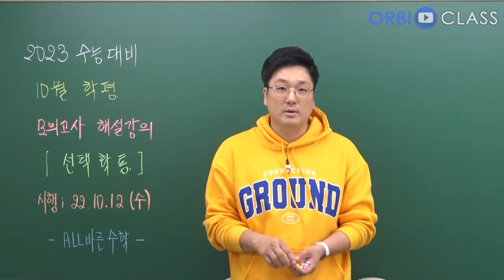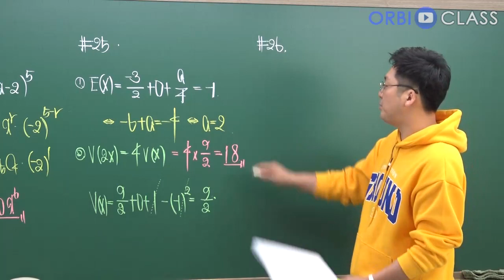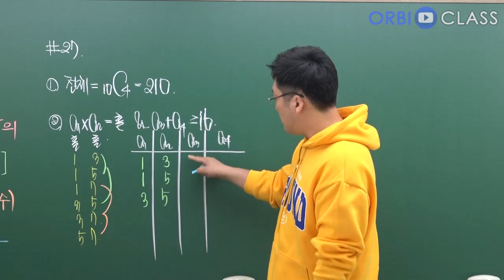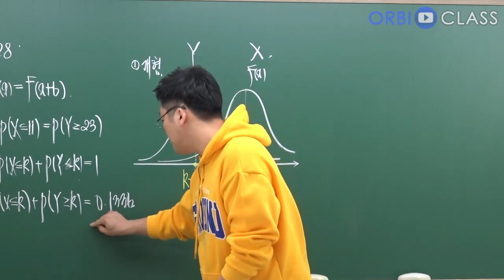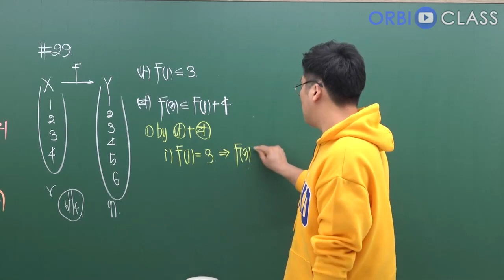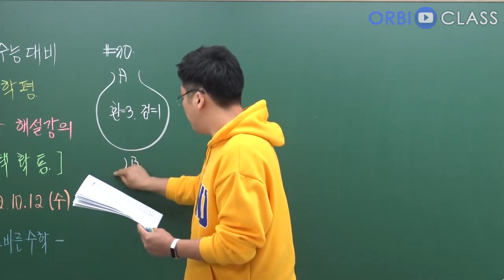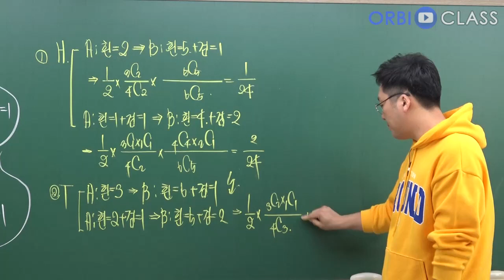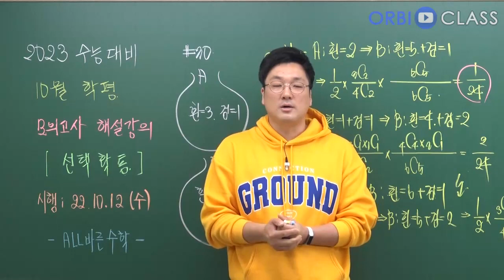[오르비 클래스] 2교시 선택 확률과 통계 2022년 10월 학력평가 해설강의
2022년 10월 학력평가 해설강의입니다.